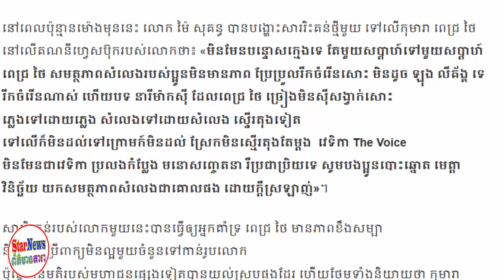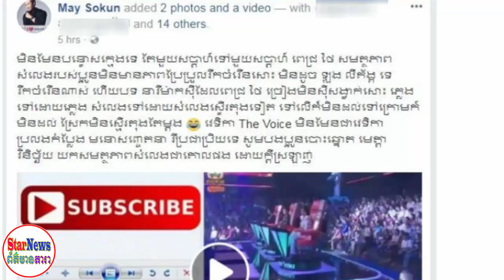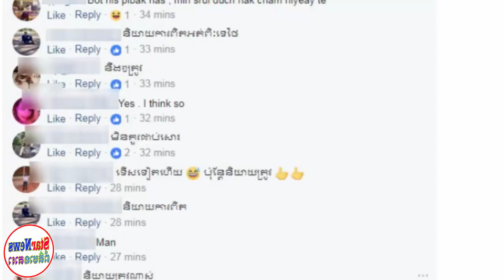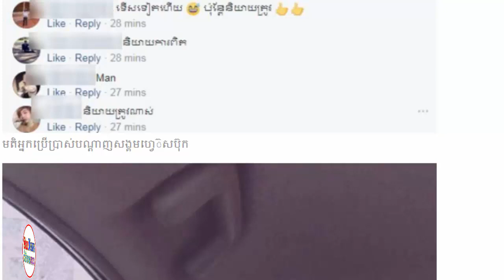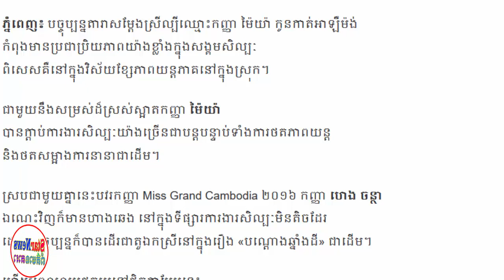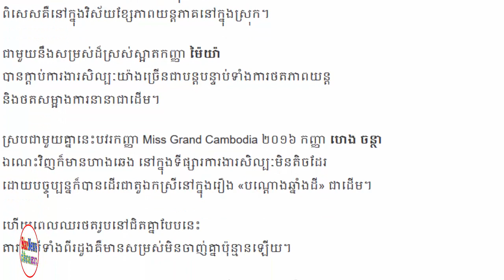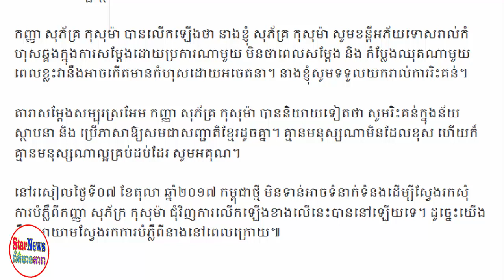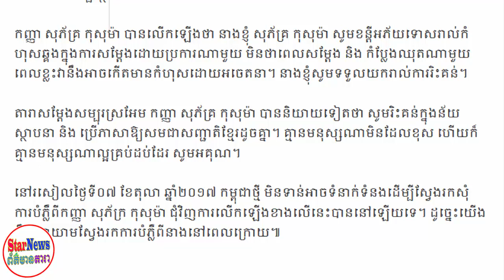ព័ត៌មានថ្មី!,ពេជ្រ ថៃ, ត្រូវ ,ម៉ៃ សុគន្ធ ,រិះគន់ថាច្រៀងមិនដល់តុង,ម៉ៃយ៉ា ,និង ,ហេង ចន្ថា ,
ដែលខ្ញុំមិនបានសុំសិទ្ធក្នុងការចែកចាយព័តមានទាំងនេះ ។ សូមអគុណព័ត៌មានថ្មី!,ពេជ្រ ថៃ, ត្រូវ ,ម៉ៃ សុគន្ធ ,រិះគន់ថាច្រៀងមិនដល់តុង,ម៉ៃយ៉ា  ,និង ,ហេង ចន្ថា ,ម្នាក់ណាស្រស់ស្អាតជាង?